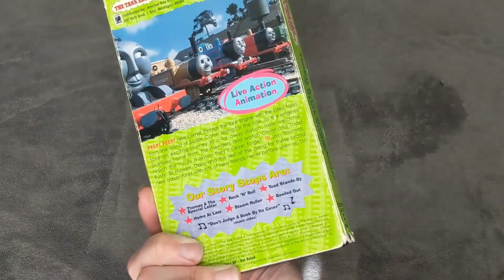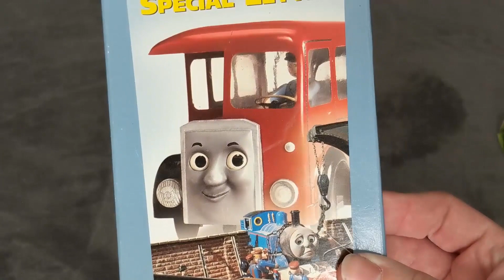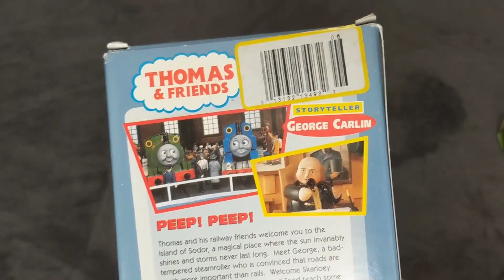Thomas and Friends Home Media Reviews Episode 15.2 - 2002 VHS Reprint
Another shorter one.